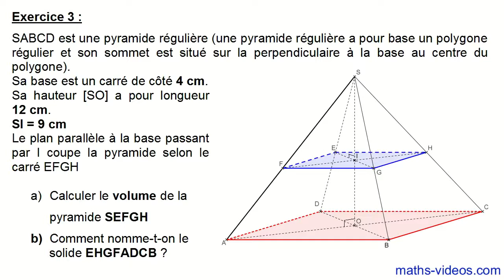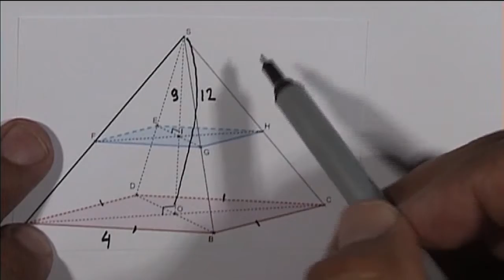sections planes (3) -3ème-